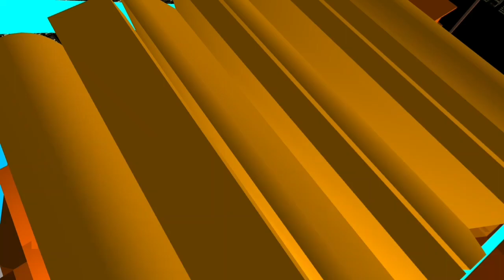James Balingit NAUTTP Gets Revenge & Destroyed To Dennis Vegas inc. Channel UTTP Intro (DISOWNED)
Reuploaded Because Is An Not Open Matte.

No Credit To Dennis Vegas inc. Channel UTTP For Spyscribe And Block Me

Inspired By 20th Century Junior.

No Made For Kids

No Scammers Allowed No Spammers Allowed No UTTP Allowed No Bad Users Allowed.

(WARNING: DO NOT COPY OR STEAL OR SEQUEL OR REPORT)

This Video It's Now Disowned Dennis Vegas Inc. Is Now NAUTTP.